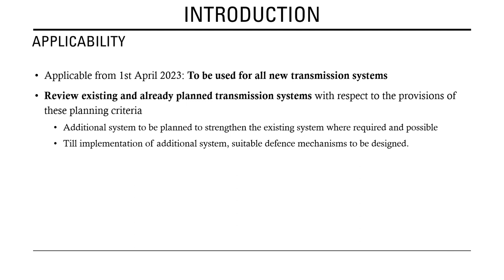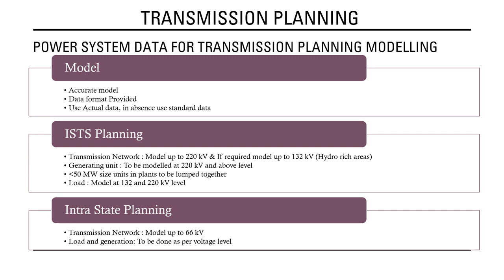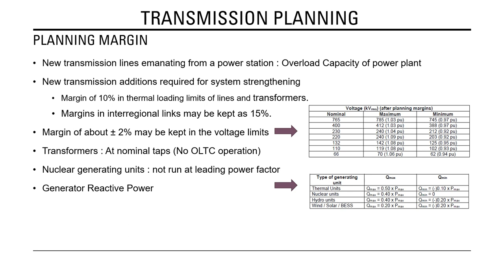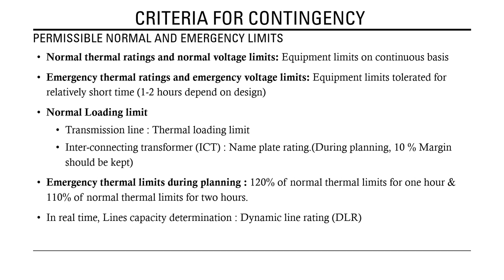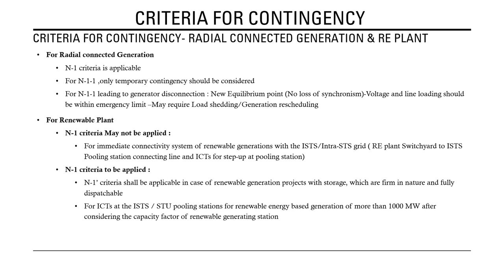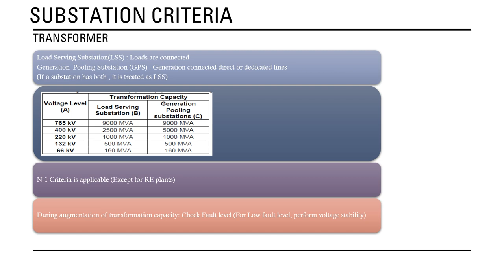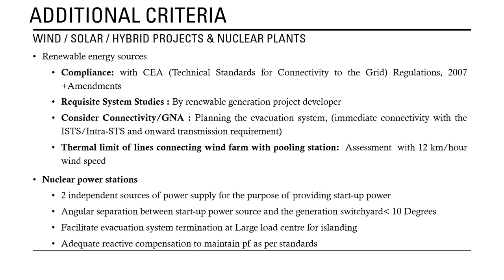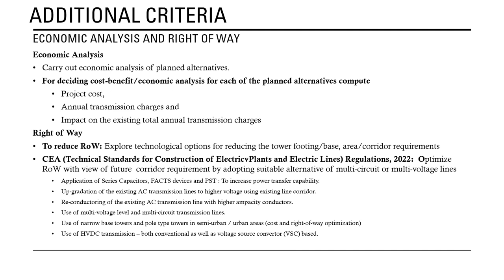CEA Transmission Planning Criteria 2023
CEA issued new transmission planning criteria in March 2023 for the Indian power system. This is the 3rd revision of Transmission planning criteria where the 2nd revision was issued in 2013.

The revision is mainly due to
1. Notification of Transmission Rules 2021
2. General Network Access (GNA)
3. Anticipated large-scale renewable generation capacity addition
4. Growth of load, increasing fault level, right of way issues, technological advancement

This is a short summary highlighting the overall aspect of the New transmission planning criteria 2023 for the Indian power system.